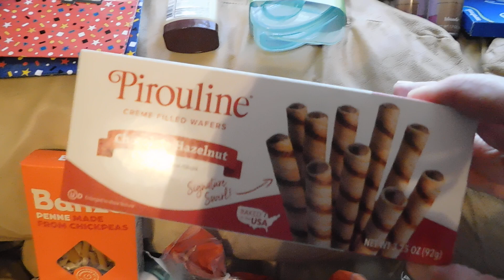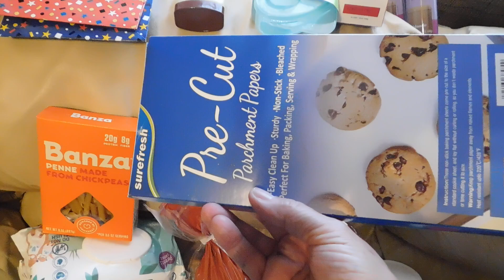Walmart Grocery Haul & Mini Dollar Tree!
Hey YouTubers! This is a short shopping haul from Walmart and Dollar Tree. Hope you enjoy it! :)